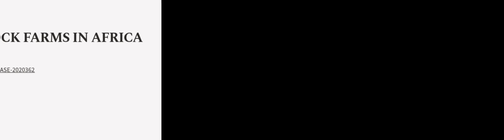SUSTAINABLE DEVELOPMENT OF CROP-LIVESTOCK FARMS IN AFRICA | RTCL.TV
### Keywords ###

### Article Attribution ###
Title: SUSTAINABLE DEVELOPMENT OF CROP-LIVESTOCK FARMS IN AFRICA
Authors: Mariana C. RUFINO, Charles K. K. GACHENE, Rodrigue V. C. DIOGO, James HAWKINS, Alice A. ONYANGO, Ousmane M. SANOGO, Ibrahim WANYAMA, Gabriel YESUF, David E. PELSTER
Publisher: Higher Education Press
DOI: 10.15302/J-FASE-2020362

### Video Timestamps ###
0:00:00 - Summary
0:01:21 - Title
0:01:36 - Outro
0:01:40 - End